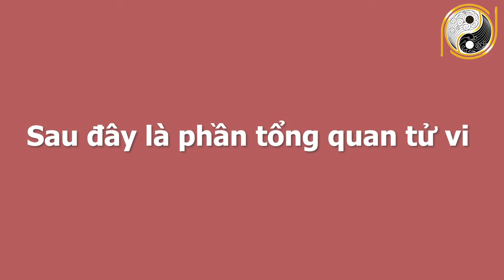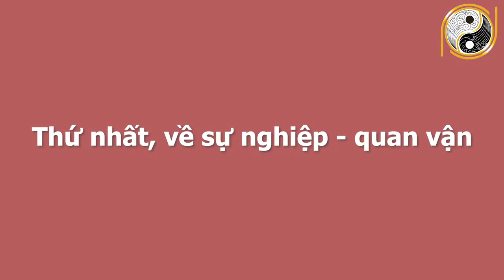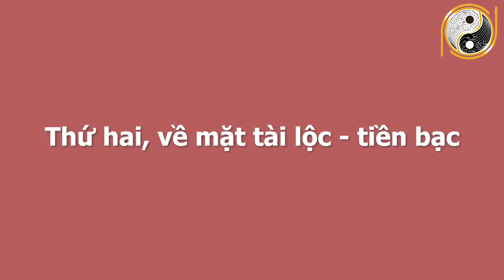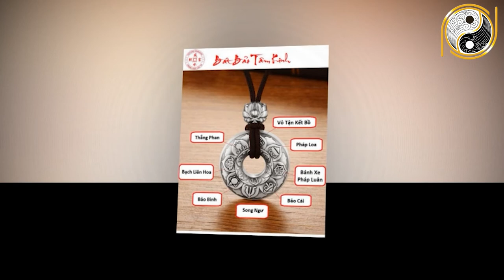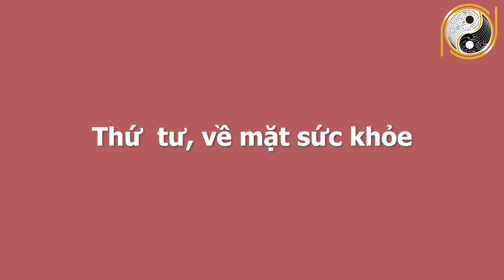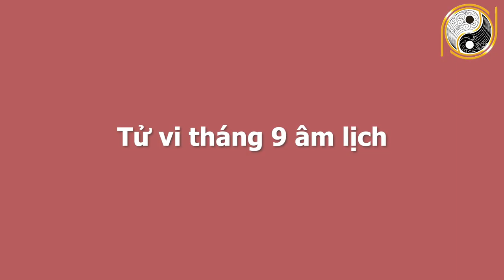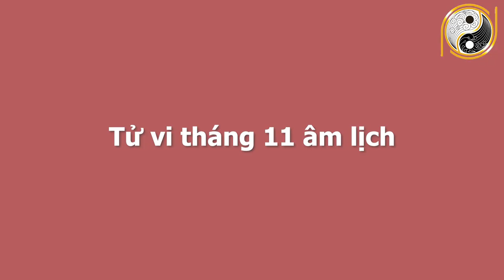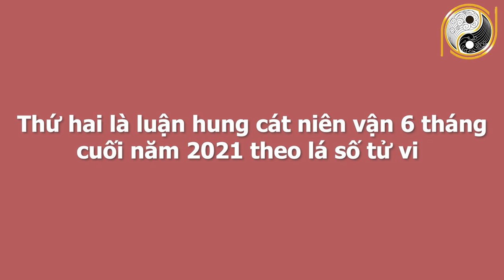6 Tháng Cuối Năm 2021 CHÚC MỪNG Tuổi Bính Thìn 1976 Số Đỏ Trúng Lớn,Thần Tài Cho Lộc GIÀU HƠN TỶ PHÚ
01. Linh phù giải hạn
02. Hồ lô hóa giải Ngũ Hoàng
03. Mai Hoa Phú Quý
04. Gương bát quái tinh cầu
05. Kim bài thái tuế 2023
06. Vòng tam hợp Dần Ngọ Tuất
07. Vòng tam hợp Thân Tý Thìn
08. Vòng tam hợp Hợi Mão Mùi
09. Vòng Tam Hợp Tỵ Dậu Sửu
10. Bát bảo tâm kinh
11. Minh Quang pháp bảo cầu
12. Minh Quang pháp bảo lục giác
13. Tỳ Hưu Lộc Tài (Đồng)
14. Tỳ Hưu Khai Vận ( Bạch Ngọc)
15. Bách Niên Tụ Tài ( tụ tài lộc)
16. Song long ngọc ấn ( ấn thăng quan)
17. Kim bài ngũ Lộ Thần Tài
18. Hồ lô bình an ( treo xe)
19. Móc khóa văn xương
20. Ống bút văn xương gỗ đào
21. Bút văn xương gỗ đào
22. Bút văn xương gỗ đào nhỏ
23. Hoa mai kim tiền ( mạ vàng )
24. Các vật phẩm phong thủy khác 6 Tháng Cuối Năm 2021 CHÚC MỪNG Tuổi Bính Thìn 1976 Số Đỏ Trúng Lớn,Thần Tài Cho Lộc GIÀU HƠN TỶ PHÚ.
Trong năm 2021 là năm mà tuổi Bính Thìn sẽ phạm phải Phá Thái Tuế. Một năm sẽ gặp nhiều trắc trở đối với con giáp. Vậy với con mắt tinh tế của mình, không biết tuổi Bính Thìn có thể nhìn thấu được những khó khăn sắp tới và vượt qua hay không? Trong 6 tháng cuối năm 2021 không biết tuổi Bính Thìn có được quý nhân nâng đỡ, tương trợ hay không? Trên con đường công danh và sự nghiệp có gặp phải những khó khăn hay trắc trở nào hay không? Sức khỏe và tình duyên có những chuyển biến như thế nào trong 6 tháng cuối năm 2021? Không để quý vị và các bạn phải chờ đợi lâu hơn nữa, xin mời quý vị và các bạn cùng đón xem vận trình của tuổi Bính Thìn sinh năm 1976 trong chương trình ngày hôm nay nhé!